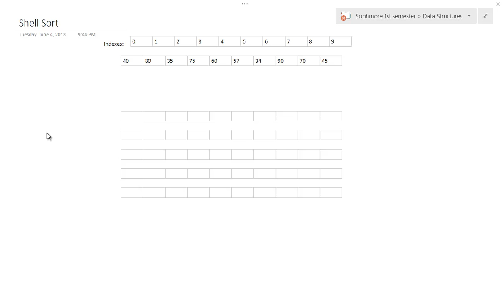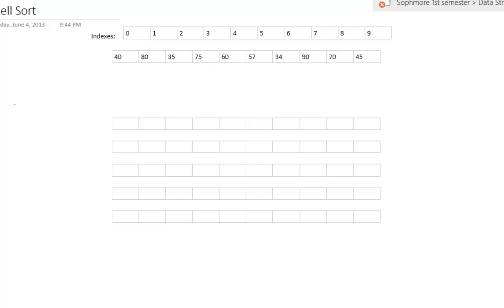Shell Sort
Never Never Give Up.
Origin: 0:48
Big O: 1:05
Example: 2:10
Algorithm: 2:26
Gap Value: 2:40